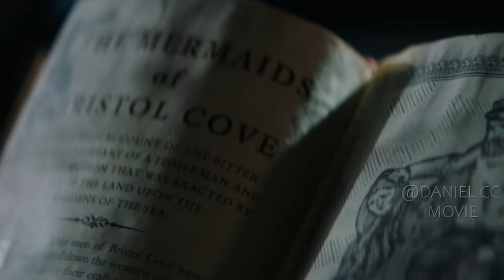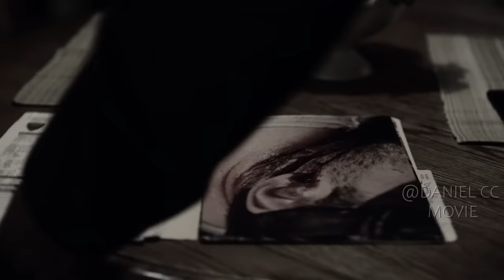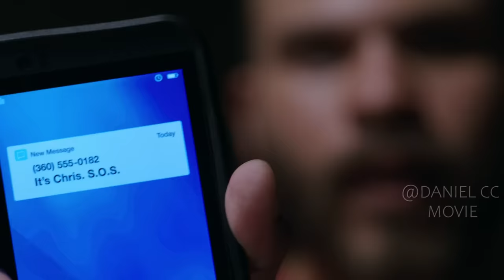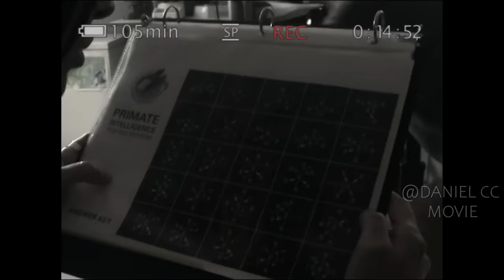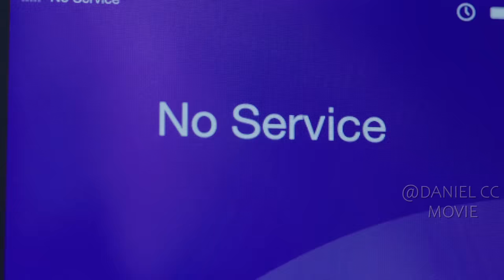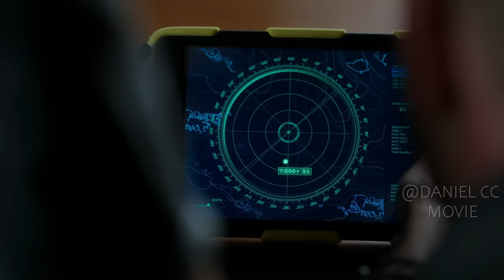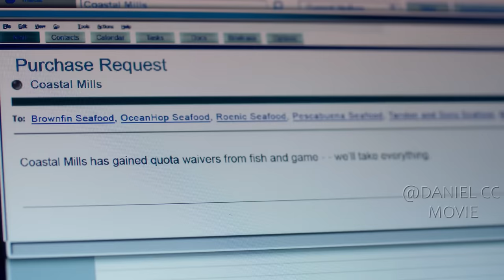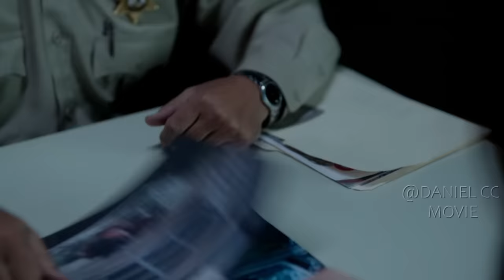Siren Season 1 |Human's Aggressive Sea Development Destroyed Siren's Habitat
Siren, TV Series, 2018. A coastal town known for its legend of once being home to mermaids is turned upside down when a mysterious girl appears and begins wreaking havoc.